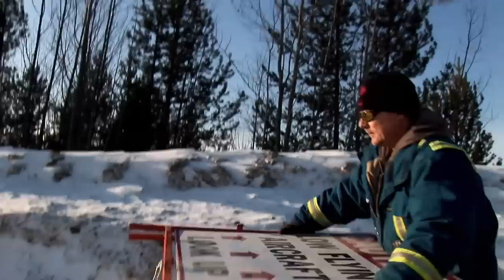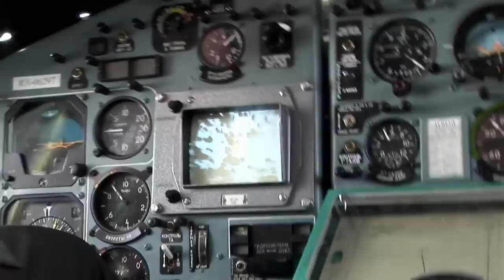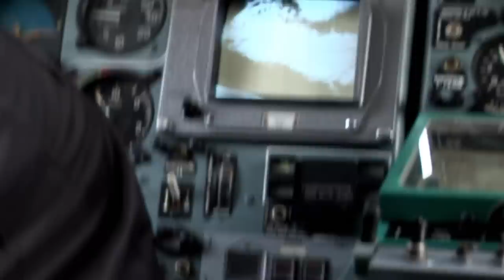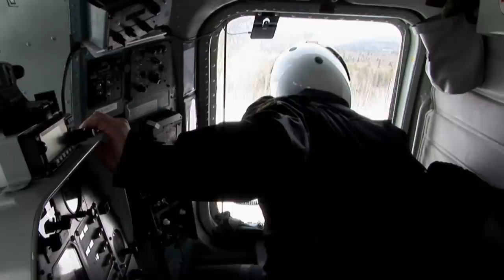Attempt To Lift 11 Tonne Goods With World's Biggest Helicopter Goes Wrong | X-Machines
In Canada, a team attempt to lift industrial hardware weighing approximately 11 tonnes using the biggest and most powerful helicopter on the planet the Mil Mi-26.